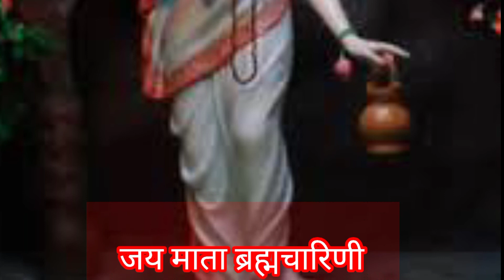माता ब्र्मचारिणी की पूजा विधि, भोग दान, और बीज मंत्र, ka dusra din kaun si mata ka hota hai ,2022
भगवान की प्रतिमा, मंदिर के सामान और दिया बाती के लिए सामग्री सब कुछ आप यहां से प्राप्त कर सकते हैं
लिंक पर क्लिक करके । धान्यवाद

STARVIN Premium 5 Layer Electric Gold LED Bulb Lights Diya|Deep|Deepak for Pooja|Puja|Mandir| Diwali Festival Decoration||Pack of 2|| Make in India || z-101